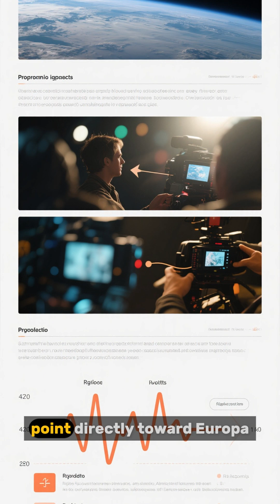7 Mysteries Under the Surface of Europa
Europa — Jupiter’s icy moon — hides an ocean deeper than anything on Earth.
Scientists believe something extraordinary is living beneath its frozen shell.
Volcanic vents, strange heat signals, massive plumes, and even geometric structures… the mysteries under Europa could change everything we know about life in the universe.